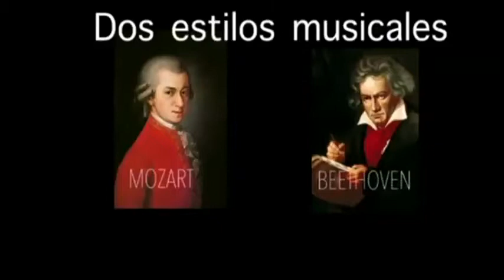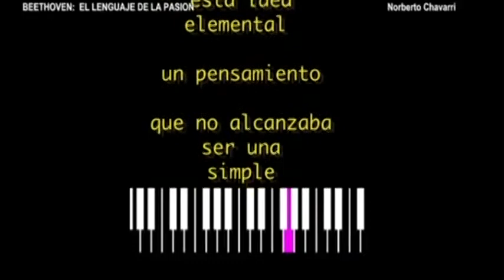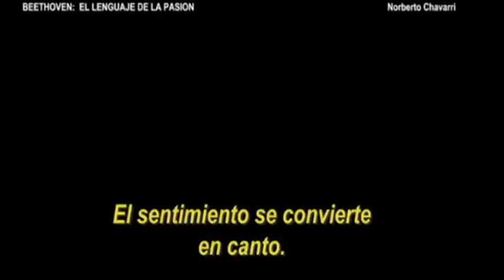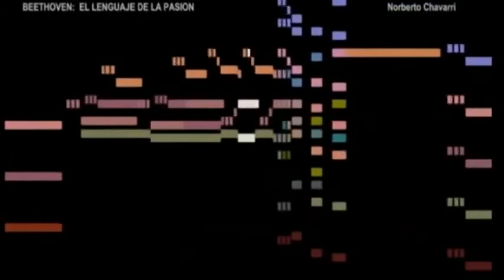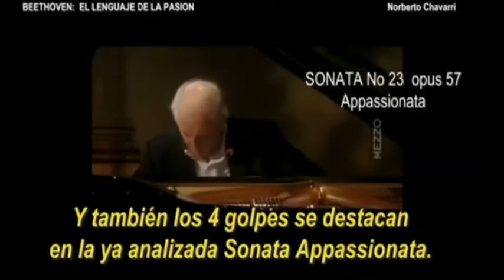32. Beethoven: Lenguaje de la pasión - Cap. 16 Part 5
Beethoven instala el relato emocional.
Escucharás una música que no puede dejarte indiferente. Música viva, que sorprende por sus giros inesperados, cambios emocionales y los climax que construye con simples recursos musicales. Puro romanticismo.